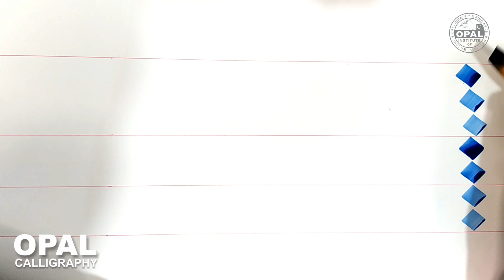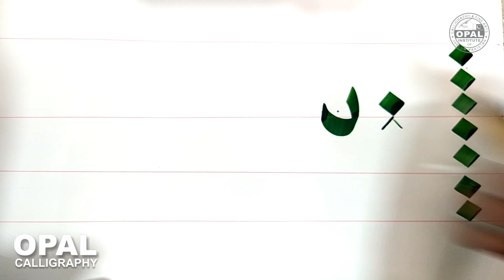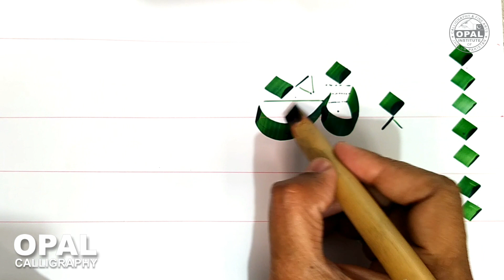Learn Arabic calligraphy Thuluth (sulus) in Urdu/Hindi by Naveed Akhtar Uppal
In this video you are learning  Arabic calligraphy "Thuluth" or "Sulus" خط ثُلُث with a Qalam "calligraphy pen" in the rules of "Qat" measurement.

Paper:   Art paper
Ink:       Opal ink prepared by OPAL
Qalam: Bumbo Qalam hand made
Calligrapher: Naveed Akhtar Uppal
Talmeez:  Ustaad ji Khurshid Alam Gohar Qalam
                  Ustaad ji Ghulam Rasool Manzar
                   Ustaad ji Rasheed Butt-Islamabad
Qualified: NCA Lahore, Pakistan
Founder: OPAL institute of calligraphy & fine arts